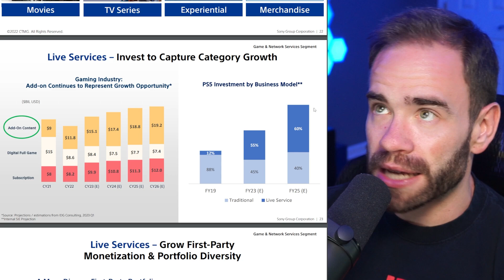Sony's Live Service Push Is Here But...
After the most recent showcase it looks like Sony's big live service push is here and with it some concerns are starting to pop up online.